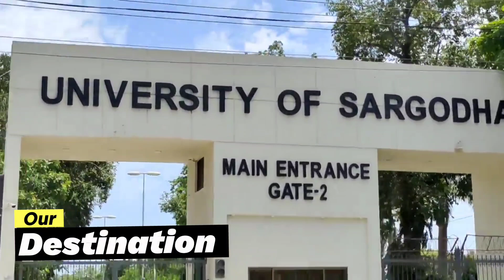Rawalpindi sy Sargodha tak ka safar 🙃 -1din Sargodha KY nam 🤣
Bus ka safar